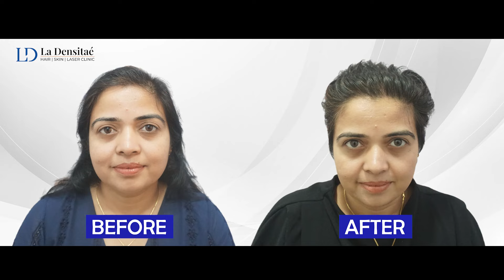Female Hair Transplant| ഹെയർ ട്രാൻസ്‌പ്ലാൻറ്റേഷൻ സ്ത്രീകൾക്കും La Densitae Hair Transplant in Kerala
La Densitae Hair Transplant Clinic offers top-notch hair transplant surgery and hair loss treatments with guaranteed results. Dr. Gajanan Jadhao established this clinic to treat people suffering from hair loss and hair baldness. He is an experienced trichologist and with more than 12 years of experience. La Densitae Hair Transplant Clinic has the latest FDA approved technology and equipment at our state-of-the-art operation theatres. Currently, La Densitae Hair Transplant Clinic has clinics in Kochi, Trivandrum, Pune, Thane, Aurangabad, Kolhapur, Nanded, Nashik, Navi Mumbai, Jalgaon, Bangalore, and Lucknow.

hid=NzZlODBkYWE4Ng==

ADDRESS.

KOCHI BRANCH
La Densitae Hair Transplant Centre A1 , 3rd Floor Swapnil Enclave , Shanmugham Road, High Court Junction , Marine Drive, Kochi - 682031

Nikunjam Sarass Building,  7th Floor, Opposite PSC Office, Pattom, Thiruvananthapuram - 695004